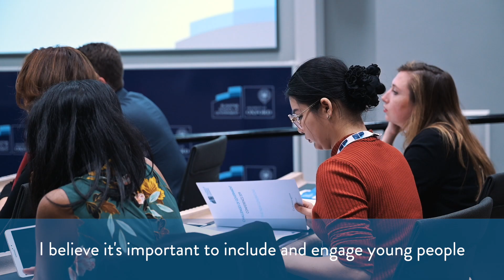Challenges of Government 2019: Syed Saddiq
We caught up with Malaysian politician Syed Saddiq during Challenges of Government conference 2019 and he explained how getting young people into politics is crucial to ensure idealism can be translated into public policy decisions.

Syed Saddiq is the Youth and Sports Minister of Malaysia and was appointed at the age of 25. He is the Co-Founder and Youth Chief of BERSATU, a political party he co- founded with the Prime Minister of Malaysia, Tun Dr Mahathir, at the age of 23.